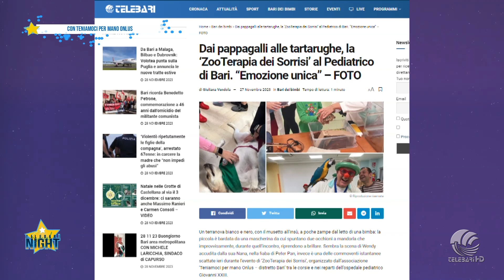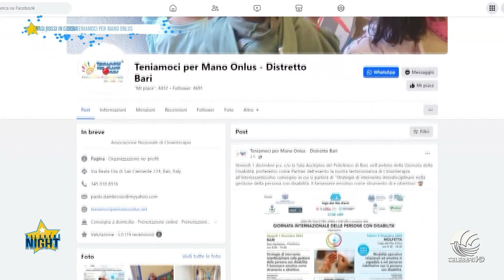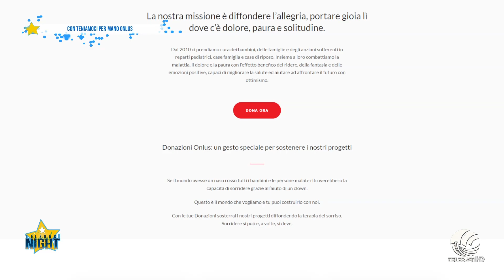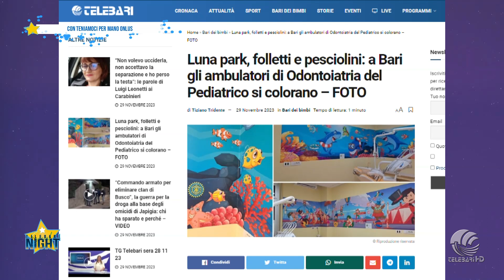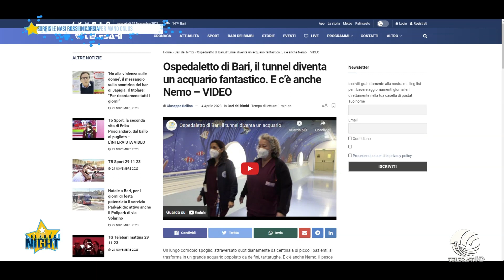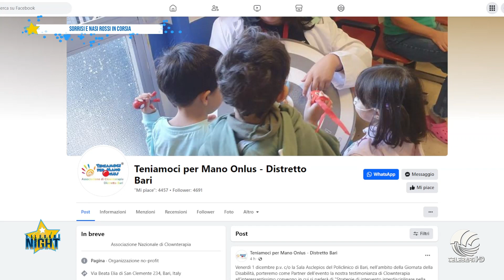telebarisocialnight Il buon umore in corsia con ''Teniamoci per mano Onlus''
I sorrisi dei clown dottori di "Teniamoci per mano Onlus" fanno bene al cuore, intervista a Paolo D'ambrosio e Nicola De Mola.